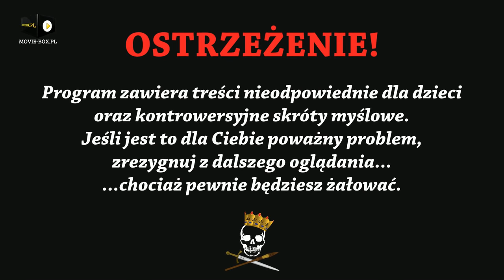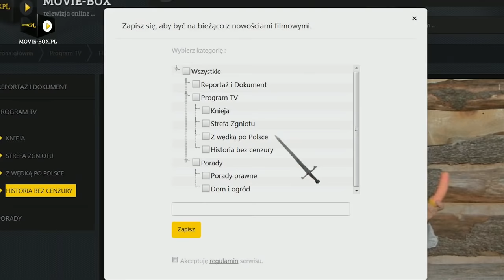Kastrat z jajami - Mieszko II. Historia Bez Cenzury.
Tym razem odcinek poświęcony Mieszkowi II. Mimo, że miał predyspozycje aby być świetnym władcą to okres jego rządów nie był dla Polski najszczęśliwszy. I nie była to wina tego władcy.